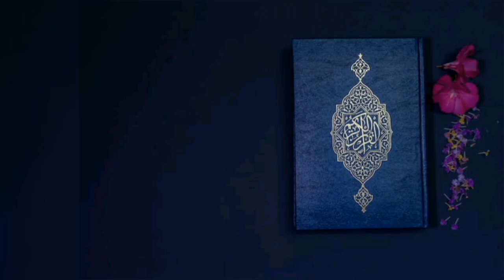Emotional Sad Islamic background music || Free Background Music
📣 "Background Stock Library" is one of the safest YouTube channels dedicated with no copyright  for content creators.☑️

Everyone use the Music . So, You don’t need any special license to use the music.

Licensing
You don’t need any special license to use the music. This music is free for personal and commercial and otherwise use. No attribution is required, but a reference link back to this video is always appreciated.

Yes. All my tracks are "No Copyright" which means you can monetize your videos.

Channel Support:
If you enjoy my videos and would like to support my work, there are a few ways to do that.You can simply LIKE & SHARE the videos with your relatives and friends. It's a great support to me.

Which is very good MashaAllah. Actually, I want to help people so I am running this channel. These " No Copyright " channel are growing day by day by grace of Allah.I am so happy for that "ALHAMDULILLAH".

• Searchable Keyword ✅

• Related Teg's ✅

                             CHANNEL

AND.